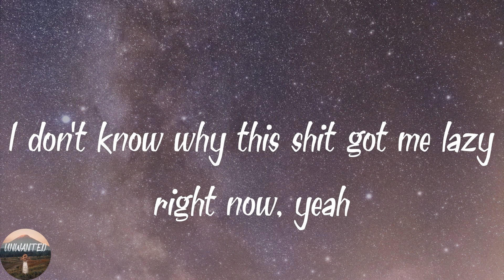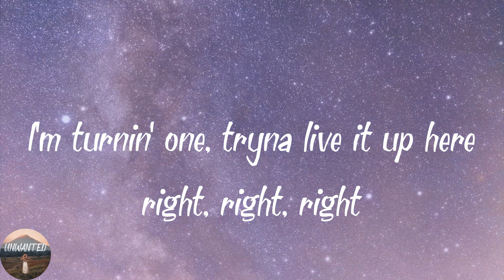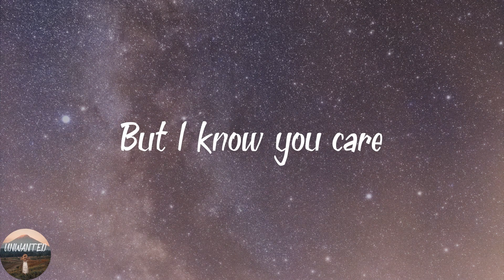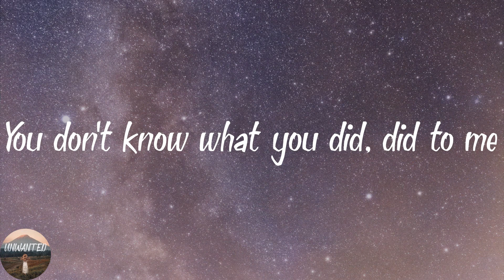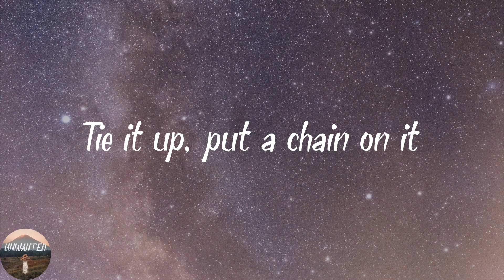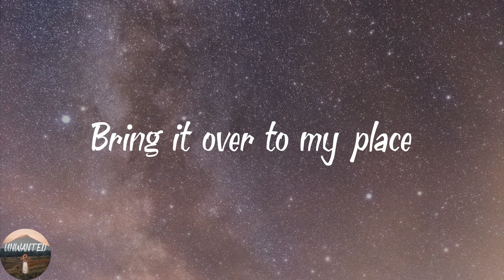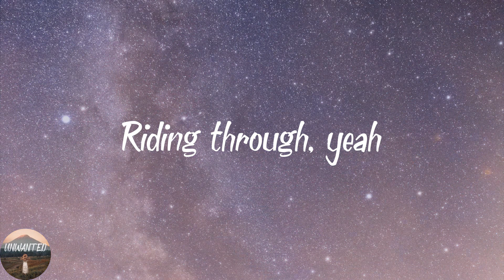Chris Brown - Under The Influence (Lyrics)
️🎵Lyrics Under The Influence
Fuckin' Robitussin
(Yeah)
(Yeah)